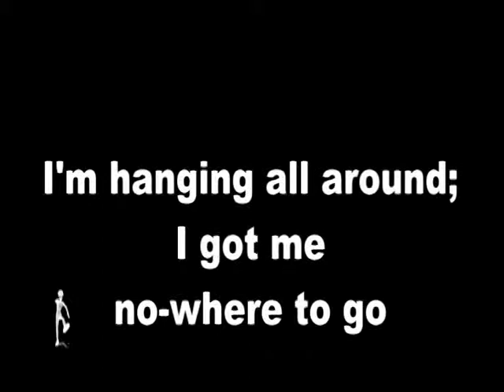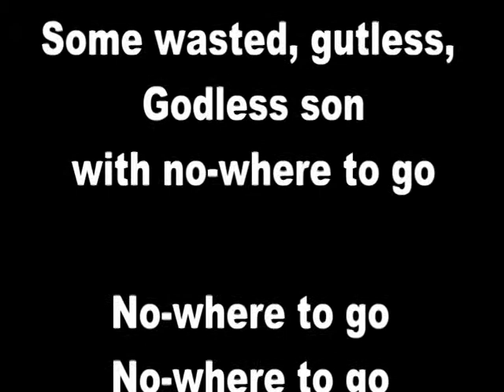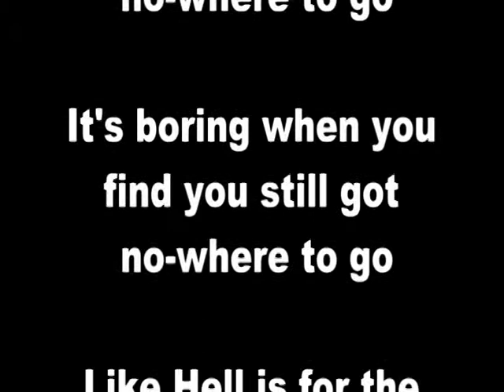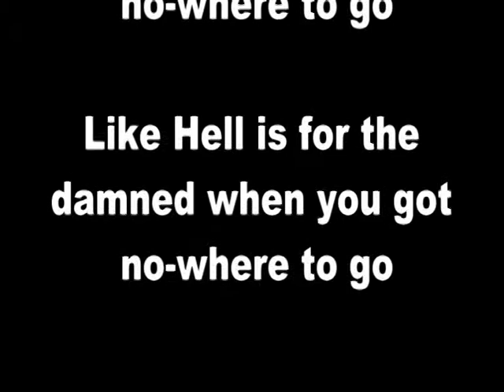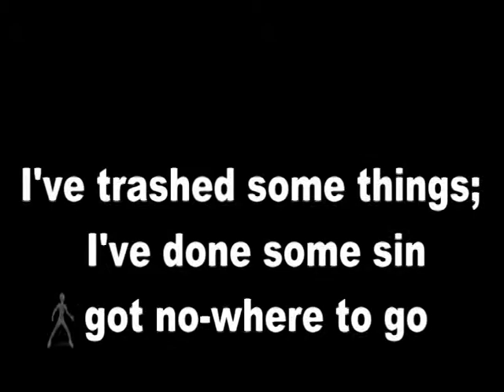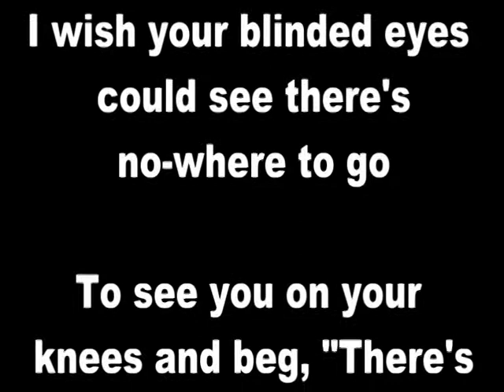No-where to Go (Maggot).mpg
Nothin' to do, + no-where to go = shit.